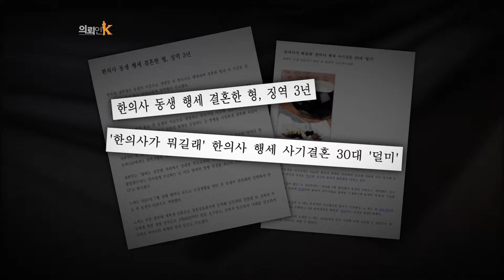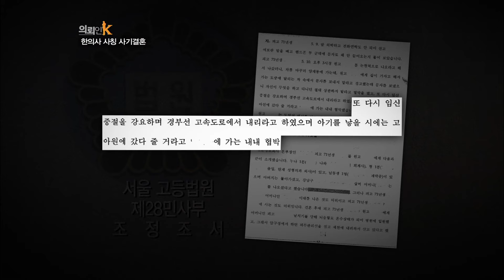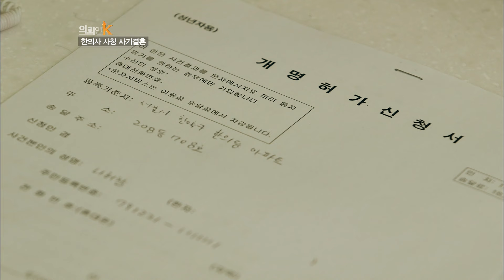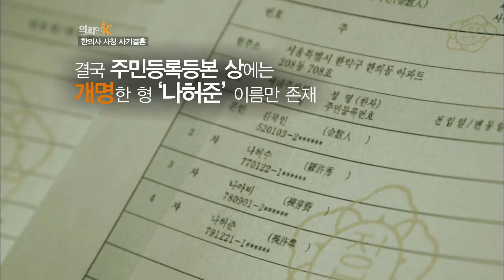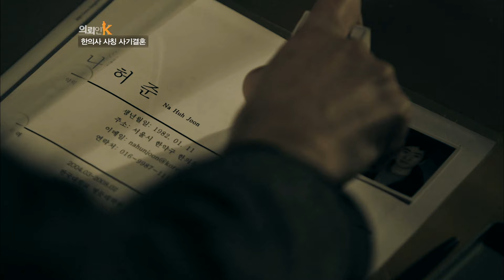[의뢰인 K] 한밤 중에 약초 캐러 다니는 한의사 남편! 하지만 한의사가 아니었다?? '한의사 사칭 사기결혼' KBS 120210 방송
결혼정보업체의 소개로 만난 한의사 남편!
하지만 남편이 한의사가 아니다??

예비 장인에게 한의원을 차린다는 명목으로 2억을 요구한 남자
급기야 아내와 장모까지 협박하는데...